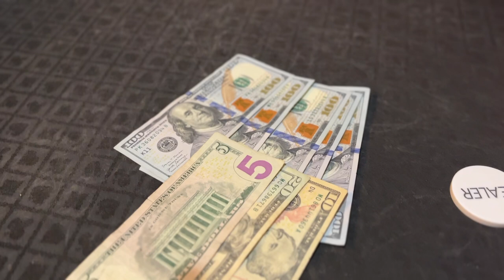5 WAY POT WITH ACES! | POKER VLOG #21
► ABOUT:
Back from Vegas, back on home turf at Deuce's. Can I book my first cash game win for the vlog? Shot at Deuce's Poker in Beaverton, OR on 06/24/2022.

► CHAPTERS:
00:00 - Intro
00:43 - Tournament
04:29 - Cash Game (NLHE)
10:53 - Drawmaha Intro
11:23 - Cash Game (Drawmaha)
14:28 - Outro

► Come play at Deuce's, always a good time!

Track: Retrograde
Artist: Lunareh

Hi! I'm Marc, a poker player and content creator from Portland, Oregon. I play poker tournaments and cash games and make poker vlogs out of them. Texas hold'em, Omaha and other mixed games. I share how I approach certain hands and spots, and I of course welcome feedback from you as I am constantly learning and trying to become a better poker player. I also enjoy a bit of comedy so I always try to include some lighter/funnier moments in my vlogs. I generally post a new vlog every Friday. Also, likes and comments on my videos are always super appreciated. I love interacting with the poker community and I try to respond to everyone. Thank you for stopping by!

Poker, Poker Tournament, Cash Game, Live Poker, Poker Vlog, Poker Tournament Vlog, Cash Game Vlog, Poker Vlogger